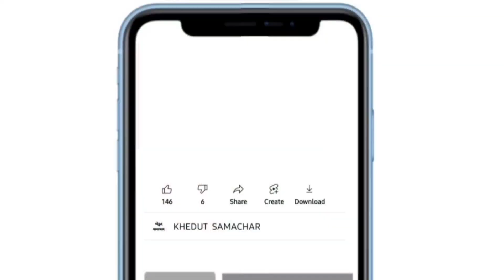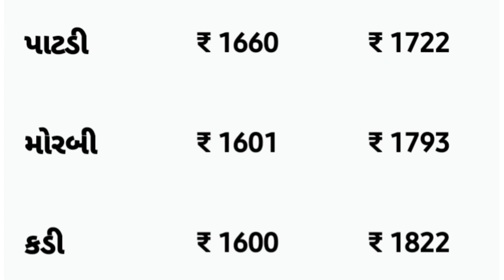Kapas na bhav | 24-10-2022 | કપાસના ભાવ:2022 | Information about cotton crop price | Commodity Trend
કપાસના ભાવ,
ગુજરાતી સમાચાર કપાસના ભાવ,
આ વર્ષે કપાસના ભાવ કેવા રહેશે,
જેતપુર કપાસના ભાવ,
બોટાદના કપાસના ભાવ,
2022 ના કપાસના ભાવ,
આજના ગુજરાતના કપાસના ભાવ,
આજના તાજા કપાસના ભાવ,
આજના કપાસના ભાવ બોટાદ,
2022 કપાસના ભાવ,
2022 માં કપાસના ભાવ કેવા રહેશે,
2022 ના કપાસના ભાવ કેવા રહેશે,
kapas na bhav kapas na bhav,
kapas na bajar bhav aaj na,
anna kapas na bhav,
babra kapas na bhav,
kapas na bhav gujarati ma,
gujarati samachar kapas na bhav,
2022 mein kapas na bhav,
kapas na bhav nava,
kapas na bhav rajkot na,
kapas na bhav gujarat na,
2022 na kapas na bhav,
botad na kapas na bhav,
amreli na kapas na bhav,
nava kapas na bhav,
gujarat na kapas na bhav,
gondal yard na kapas na bhav,
kapas na bhav onion,
kapas na bhav hoga,
2022 no kapas na bhav,
aaj no kapas na bhav suchi,
kapas na bhav patan,
patan na kapas na bhav,
rajkot na kapas na bajar bhav,
market yard na bajar bhav aaj na,
apmc junagadh market yard bhav today,